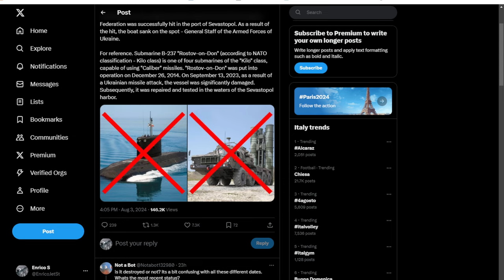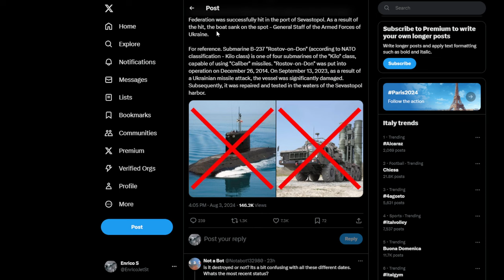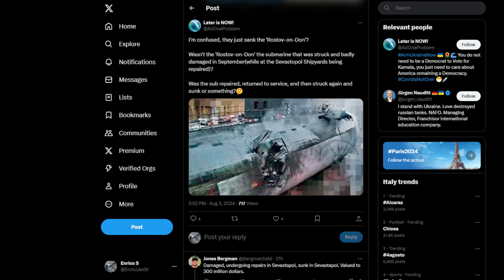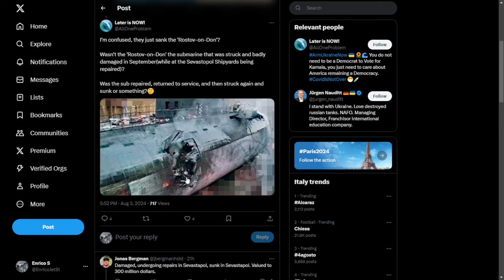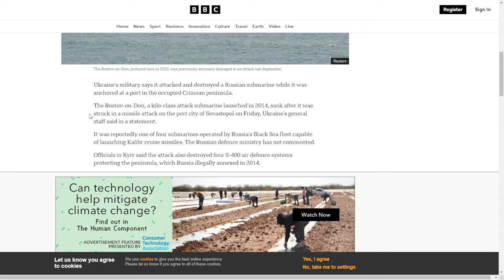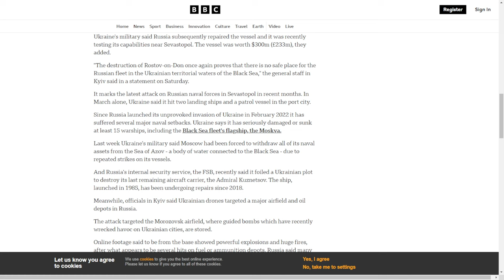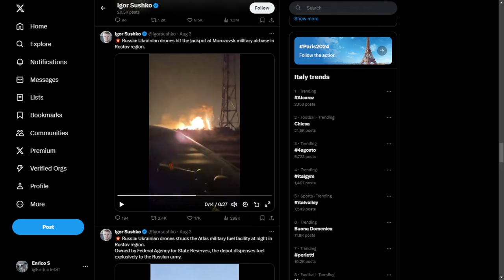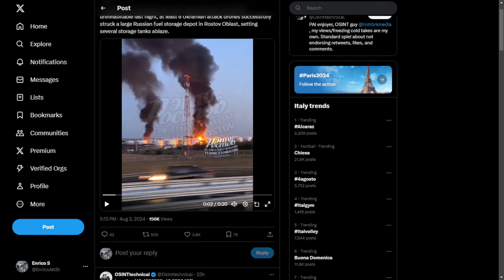2 e 3 Agosto - Aggiornamenti: Un aeroporto, Un sottomarino e raffinerie distrutte.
Ecco alcuni degli articoli da cui ho preso spunto:
la mappa che ho usato per gli aggiornamenti della situazione